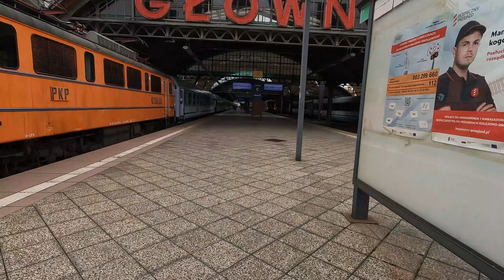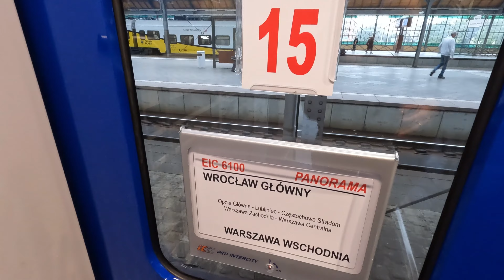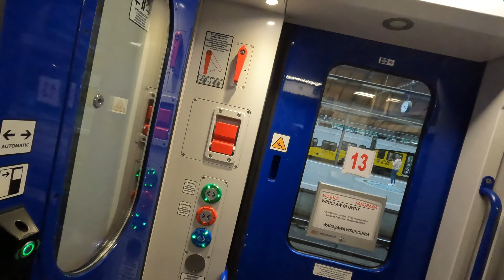WESOŁO W POCIĄGACH - PYTAM Ludzi w IC, REGIO 😛 Śmieszne momenty!!! Kurczaki 🐤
0:00 - 0:23 Wstęp
0:24 - 3:05 TLK Orzeszkowa wagony i lokomotywa
3:06 - 3:52 Stacja Wrocław Główny
3:53 - 6:36 Pociąg Polregio ED72, wnętrze
6:37  EIC Panorama, cały skład

Możesz mi pomóc abym więcej podróżowała poprzez:
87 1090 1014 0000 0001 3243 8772